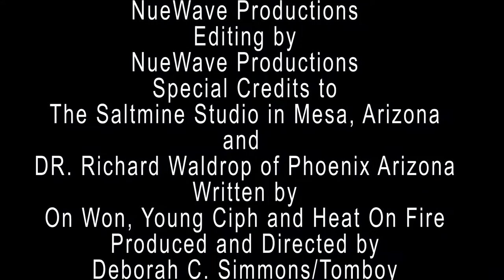Pop That Samsa with On Won, Young Ciph,feat Heat Loc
These new artists On Won and Young Ciph Feat Heat Loc is incredible. The beat is sick! just listen to the sound, and get into the groove of the music and feel the passion that On Won, Young Ciph, and Feat Heat Loc is simply "Fire".
Look at all the videos attached on how we went into making this song, and finally creating a different sound and look.. U Kin 2 Rekords/Tomboy LLc is an indie label up and coming in Phoenix and New York. Look out for more future music. Mits-Rain Entertainment LLc, did the damn thing in the back round dance arrangement.